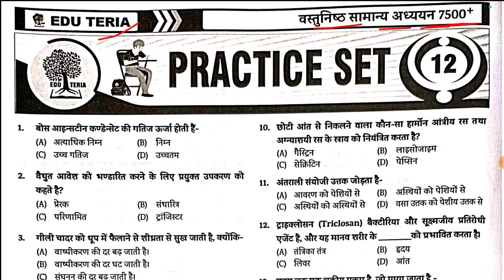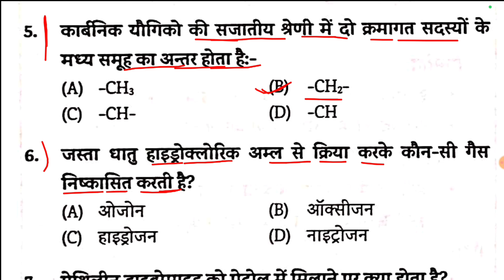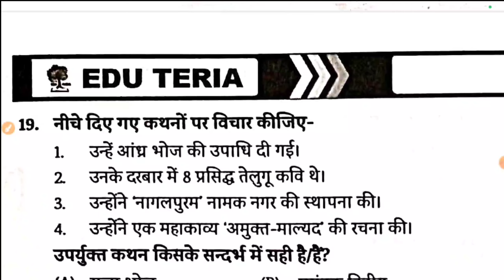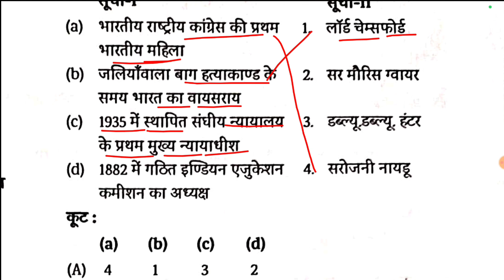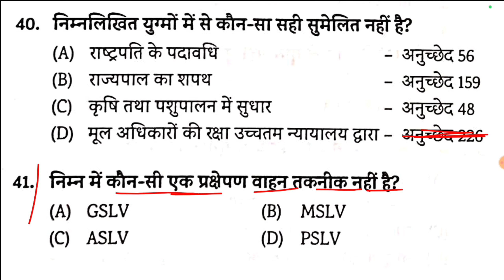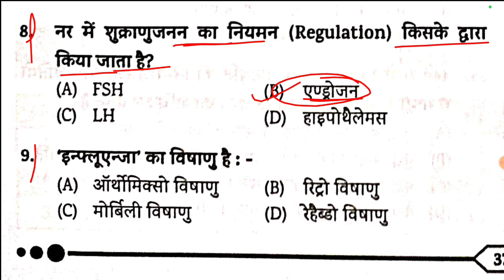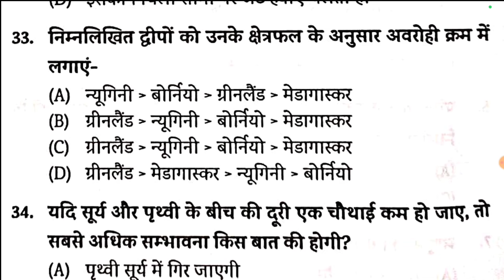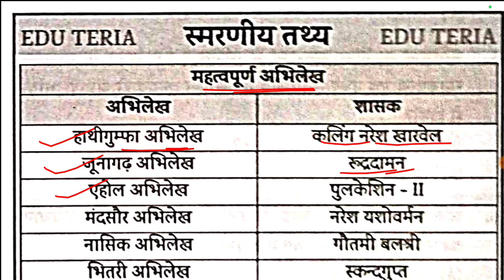Edu Teria बहुविकल्पीय प्रश्न | SET - 12 & 13 | edu teria 7500+ MCQ | #150 Sets | edu teria new book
Edu teria bahuvikliy book
Edu teria 7500 MCQ
Edu teria samany adhyyan
Bihar daroga edu teria
Edu teria Bihar police
Edu teria set -1